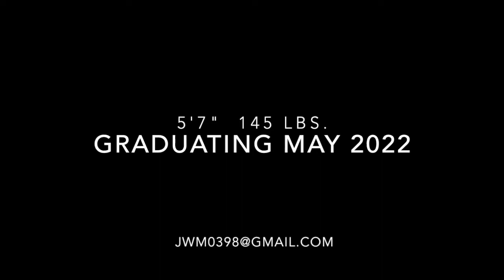Jeremy Miller Soccer Season 2020-2021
Highlight Video: Defensive/Center Mid, Junior Year, MCS Soccer 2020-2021